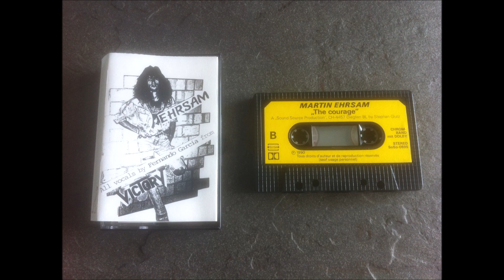Ehrsam - s/t (Demo-Tape, 1990) - Track 2: The courage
Copyright: EHRSAM (Switzerland)

Extreme rare Demo from Swiss songwriter Martin Ehrsam, vocals by Fernando Garcia.